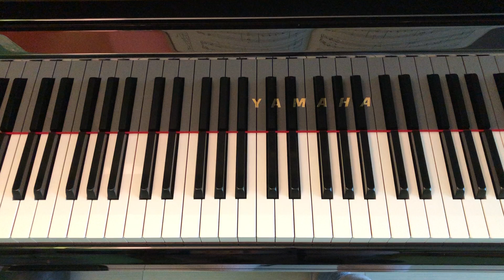John W Book B P.36-37 Hear those lovely bells